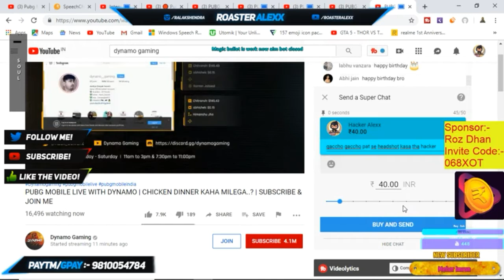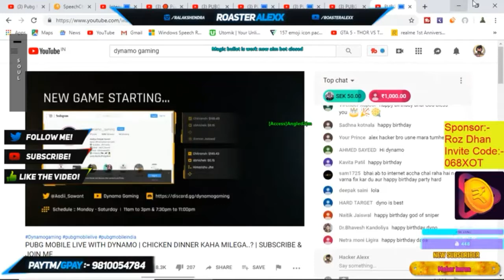HACKER ALEXX vs DYNAMO | HACKER vs PRO | PUBGM HIGHLIGHTS | SOUL VISH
hacker alexx vs dynamo | hacker vs dynamo | who will win? | 2 sides clip hacker side and dynamo side  | soul vishal